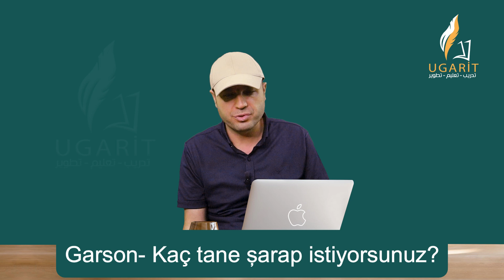تكين يدعو الأصدقاء الستة على الغداء - محادثة وقراءة A2 - الدرس 2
للحصول على كورسات تعليم اللغة التركية من المستوى الأول حتى المستوى الرابع قم بالانتساب للقناة للحصول على الدروس الخاصة بالمنتسبين